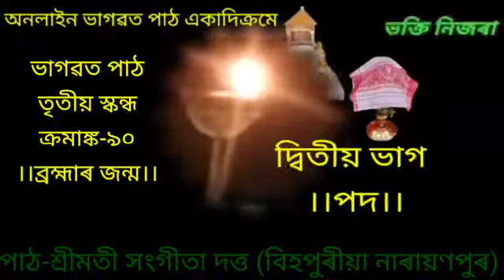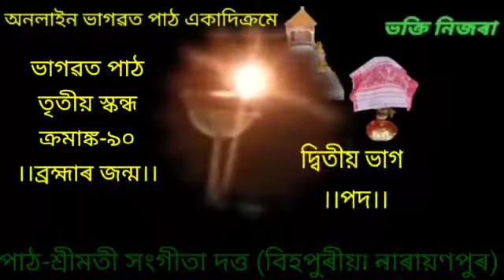ভাগৱত পাঠ//তৃতীয় স্কন্ধ//ক্ৰমাঙ্ক-৯০//ব্ৰহ্মাৰ জন্ম//পদ//দ্বিতীয় ভাগ//পাঠ-শ্ৰীমতী সংগীতা দত্ত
ভাগৱত পাঠ//তৃতীয় স্কন্ধ//ক্ৰমাঙ্ক-৯০//ব্ৰহ্মাৰ জন্ম//পদ//দ্বিতীয় ভাগ //পাঠ-শ্ৰীমতী সংগীতা দত্ত (বিহপুৰীয়া নাৰায়ণপুৰ) ।।